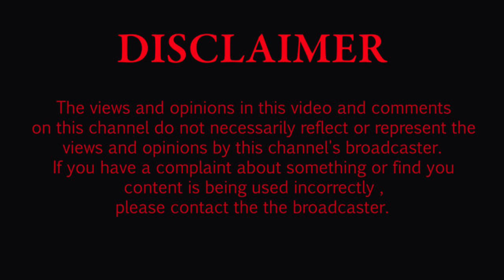Water snake non venomous दोस्तों ऐ साँप कुएँ के छेद में किस तरह फसा हुआ था ।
Description
How Dangerous Is The King Cobra? - Natural World: One Million Snake Bites, Preview - BBC Two
Cobra snake Parle G229 viewsSep 8, 2021

बहुत ही भयंकर कोबरा इस उपलि में,
 मंजर बहुत कम देखने को मिलता है।😱 World Snake Day Special Video
106 बार देखा गया

Cobra snake Parle G
2.53 हज़ार सदस्य
19 जुल॰ 2021 को प्रकाशित किया गया
बहुत ही भयंकर कोबरा इस उपलि में, ऐसा मंजर बहुत कम देखने को मिलता है।😱 World Snake Day Special Video

cobrasnakeparleg
About this video-
                           ATTENION
This video shows dangerous expert! Do not repeat
The expert shown in this video
Catching in a Dangerous Situation

 और जानकारी इस वीडियो के माध्यम से मिलती रहेगी। बने रहने के लिए पूरा वीडियो जरूर देखें।.
     इस लिंक को क्लिक करें।

भारत देश का एक ऐसा सांप जो सबसे जहरीले सांपो में से एक है।
Indian Common Krait Snake Information And Release In Forest Wildlife Rescue District mahnar.

वैशाली District Snake Rescue।

MAHNAR GANGA ROD Snake Catcher Rescue

 Hi friends
   I Am CObra snake parle g
  From vaishali district. bihar
  I am rescuing a lot of animal since 2020. And we want sent a massge in our society for rescue      related Snake And Other By Our YouTube Channel.
  Wildlife Protection And Social Work in Mahnar District
    I AM SNAKE CATCHER IN MAHNAR VAISHALI
      Snake Friend COBRA snake parle G

दोस्तो मैं खतरों से खेलकर आपके  लिए रियल वीडियो लेकर आता हूँ। और अच्छी जानकारी देने की कोशिश जारी रहती है,  इससे आप सब का मनोरंजन भी हो जाता है।  और इन सांपो का जीवन भी बच जाता है, तो आपसे यही  सपोर्ट चाहिए, की चैनल को सब्सक्राइब करे और वीडियो को एक दूसरे तक शेयर कीजिए, धन्यवाद आपका अपना मुरलीवाले हौसला।